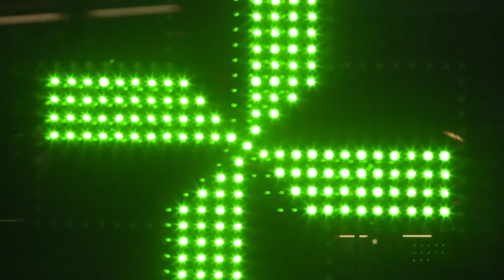10 EPIDEMII WYWOŁANYCH PRZEZ ANTYSZCZEPIONKOWCÓW